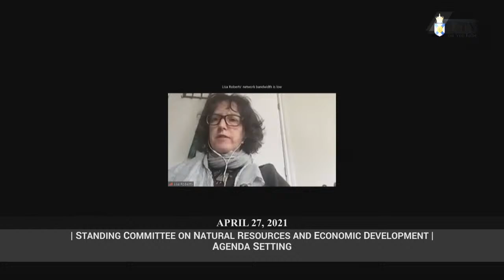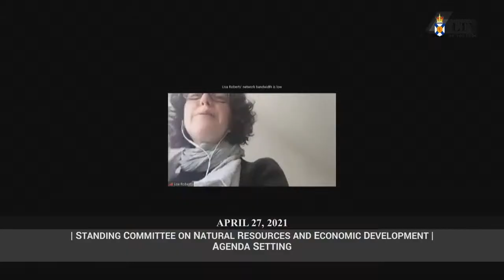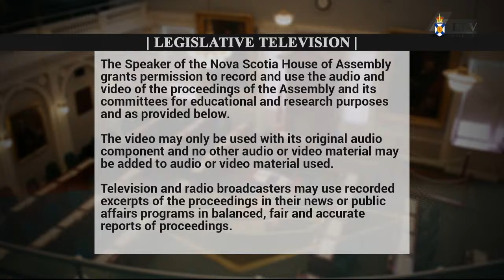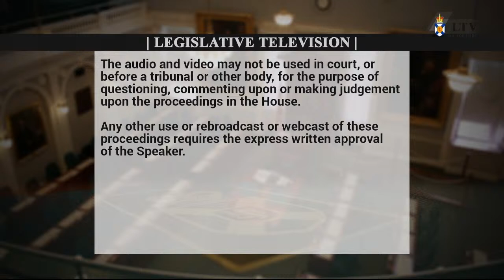Apr. 27, 2021 - Natural Resources and Economic Development Committee Proceedings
Meeting start: 18:24
Introductions: 20:05
Committee business: 21:35

Topic: Agenda Setting